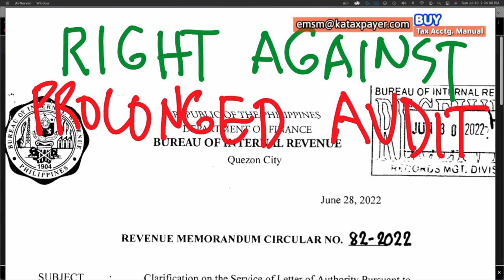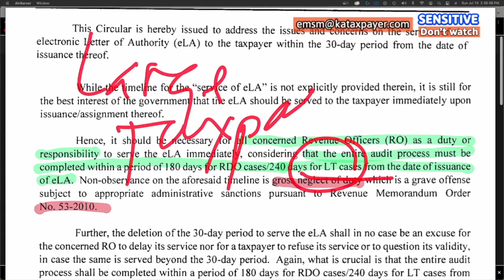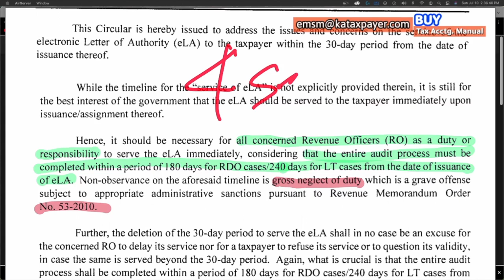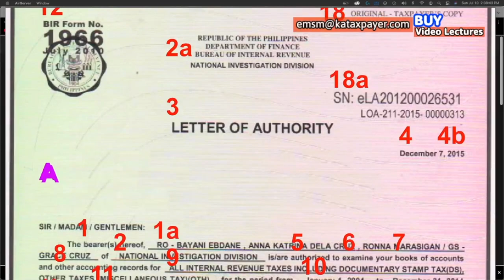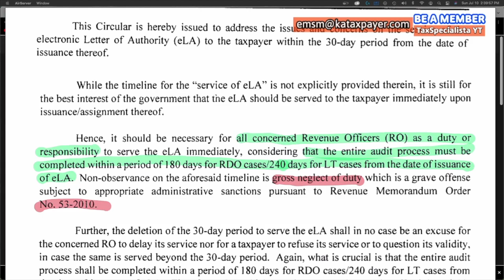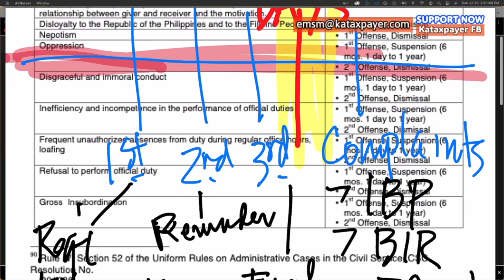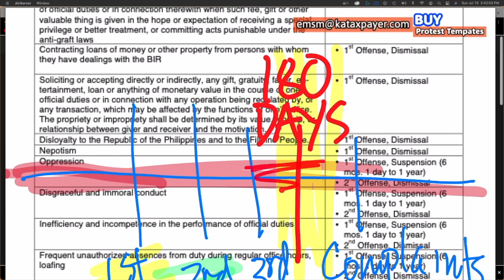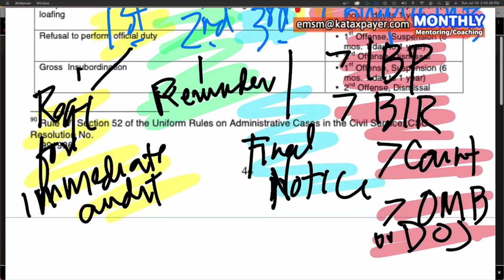More than 180 day old LoA means dismissal from BIR and no assessment for a taxpayer RMC 82-2022